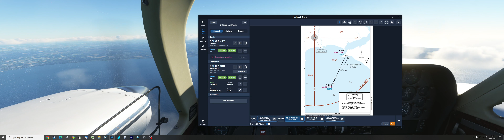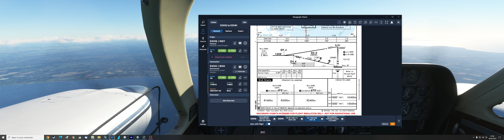Test du Cessna 310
Petit test du Cessna 310 arrivée IFR à Bournemouth GB